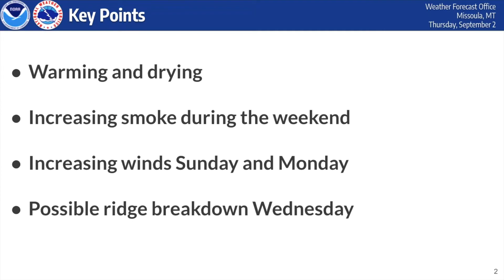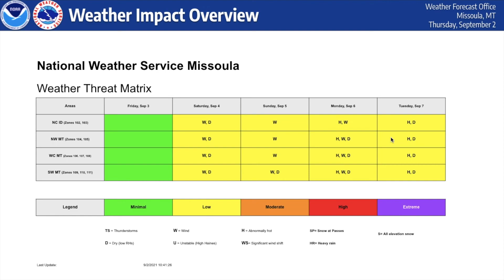NWS Missoula Weather Briefing September 2nd 2021